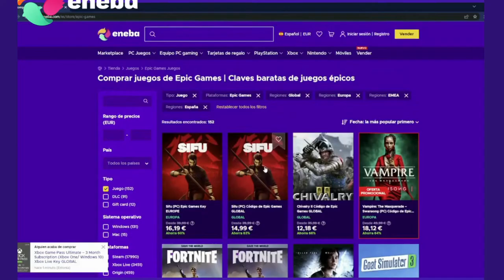DE CERO SERVER WE | Frostborn #6 | Romy Plays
App de grabación: OBS Studio
Auriculares y Micrófono: HP Pavilion Gaming Headset 400
Cámara: Webcam LEOTEC Meeting FHD USB
Programa de Edición: Wondershare Filmora 10